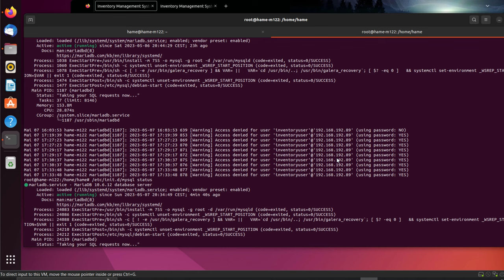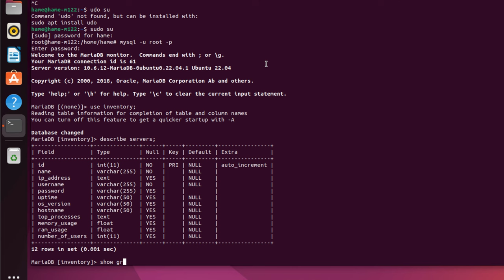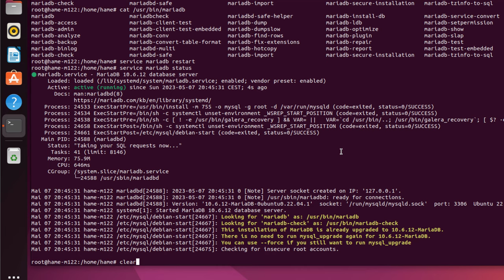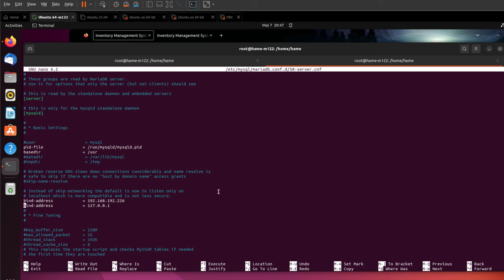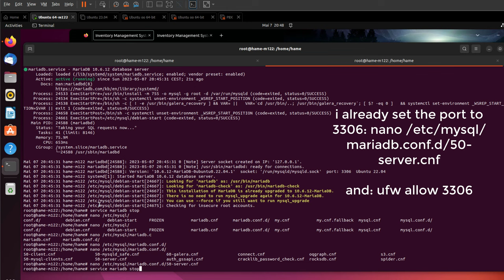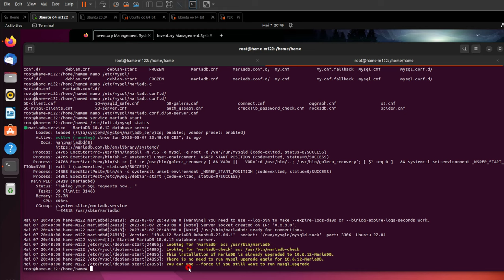Access Denied for User 'root'@'localhost' (using password: YES) mariadb on linux from windows HY000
can't connect to mysql mariadb server on linux from windows.error 2003 (hy000) can't connect to mysql server on 'localhost' (10061).
The "Access Denied for User 'root'@'localhost' (using password: YES)" error message indicates that the user is used to connect to the MySQL server from localhost and a password is required to complete authentication. However, the password provided is incorrect or the root user does not have the required permissions to access the database.
To resolve this issue try the following Steps:

make sure you have entered the correct username and password to connect to the database.

Reset the password: If you are sure that the password is incorrect, reset the root user's password using the MySQL command line tool.

Check remote user permissions
CREATE USER 'user'@'%' IDENTIFIED BY 'password';
GRANT ALL PRIVILEGES ON dbname.* TO 'user'@'%';
FLUSH PRIVILEGES;

Set port and bind address: /etc/mysql/mariadb.conf.d/50-server.cnf or in /etc/my.cnf or /etc/mysql/my.cnf